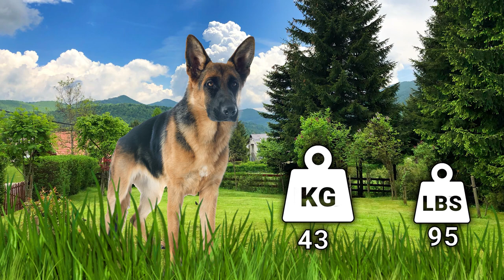Labrador Retriever Vs German Shepherd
0:00 🐶 Intro
0:46 🐶 1 Their origins
2:34 🐶 2 Their personality
3:57 🐶 3 Their appearance
5:31 🐶 4 Their trainability
6:47 🐶 5 The time Investment needed
8:03 🐶 6 The costs of ownership
9:45 🐶 7 Their health
10:57 🐶 8 The best home for them

 In this video we will be comparing the Labrador Retriever and the German Shepherd!